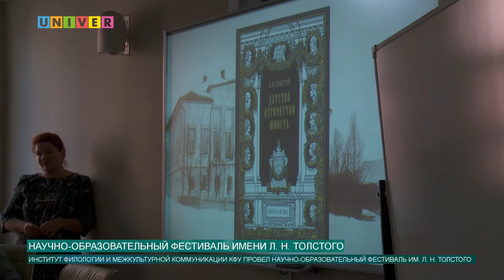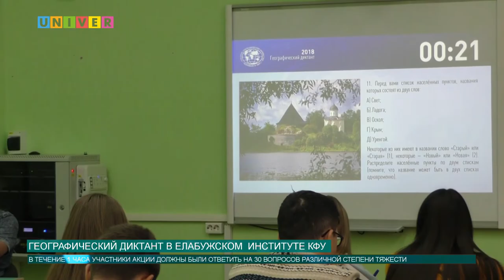Новости КФУ от 13.11.2018